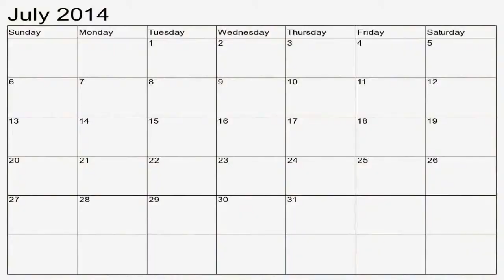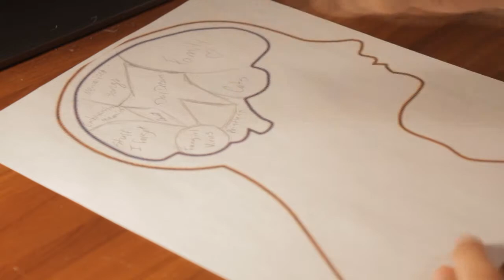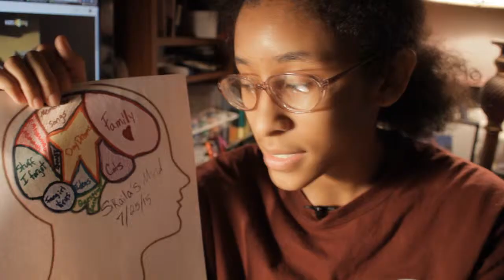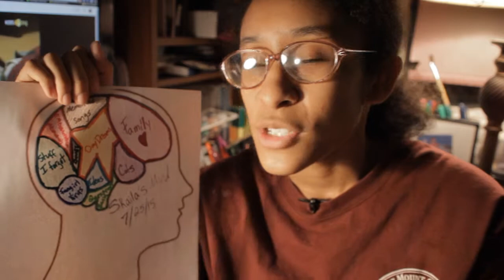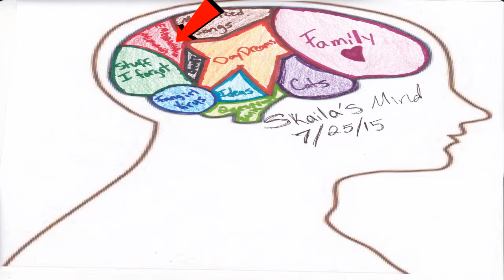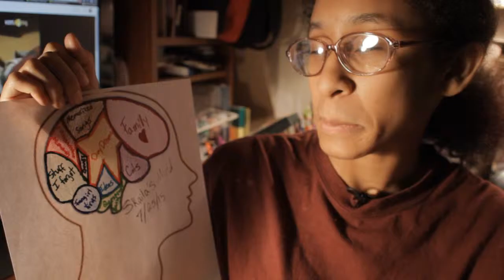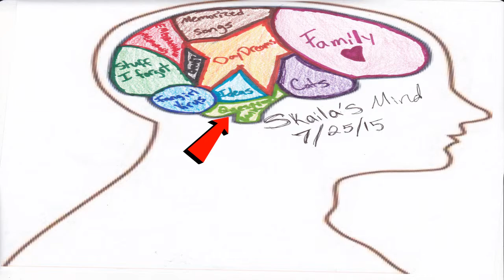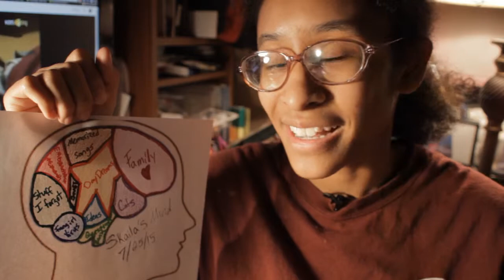july 26: Brain Mapping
Share and Comment, I'd love to get your feedback and chat!!